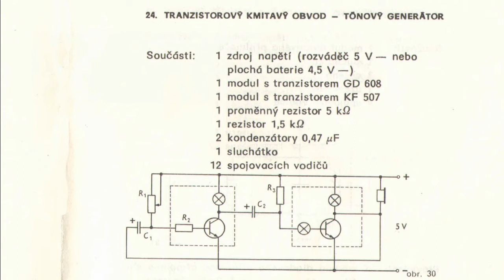Generátor tónů.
Deváťáci zapojují Jandovu stavebnici.